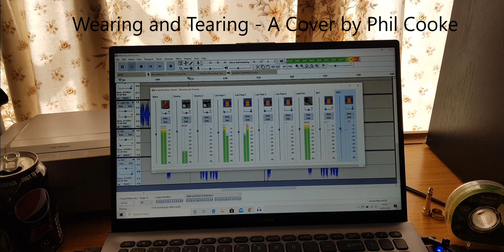Wearing and Tearing